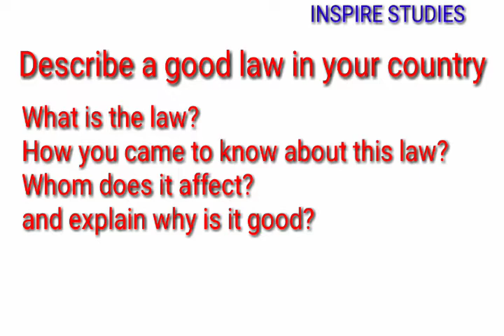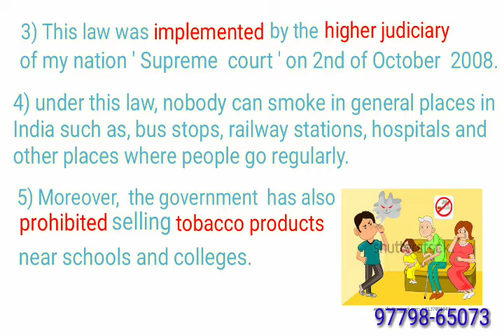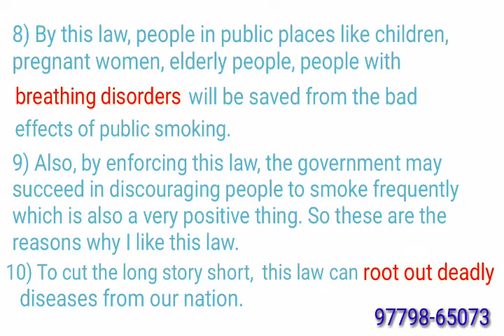Describe a good law in your country | New Ielts cue card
Thanks all of you for motivating us by liking and sharing our work.